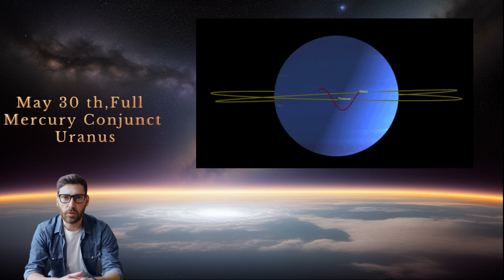Celestial Events: May 2024 - Watch Out!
Embark on a cosmic journey with us as we delve into the celestial wonders awaiting us in May 2024! From breathtaking lunar occultations to meteor showers painting the night sky, this month promises an array of astronomical spectacles for stargazers worldwide.

May 3 kicks off with a celestial dance as the Moon sidles up to Saturn in the constellation Aquarius. Witness this captivating conjunction and, if you're lucky enough to be in Antarctica, catch the lunar occultation of Saturn, a rare phenomenon not to be missed.

As we enter the heart of May, mark your calendars for the Eta Aquariid meteor shower peaking around May 5. With up to 50 shooting stars per hour visible from southern latitudes, it's a celestial extravaganza sure to leave you spellbound. And fear not if you're north of the equator – you can still catch a glimpse of this cosmic display, albeit with slightly fewer meteors.

But the wonders don't stop there. On May 5, the Moon cozies up to Mars in Pisces, providing a breathtaking sight for skywatchers. And just a day later, on May 6, catch a glimpse of the Moon alongside Mercury, creating a mesmerizing celestial tableau.

May 8 brings the New Moon, offering optimal conditions for stargazing as the lunar glow takes a backseat, allowing the stars to shine brighter than ever. And on May 9, don't miss Mercury at its greatest elongation west, a prime opportunity to observe this elusive planet in all its glory.

As we near the end of the month, gear up for a captivating celestial rendezvous as Mercury meets Uranus in Taurus on May 31. Grab your binoculars for a closer look at this celestial conjunction.

But the pièce de résistance awaits on May 31, as the Moon once again graces us with its presence alongside Saturn, offering a stunning view of this planetary pairing. And for lucky observers in Argentina, Chile, southern Brazil, and Uruguay, prepare to witness the awe-inspiring lunar occultation of Saturn, a truly magical experience.

So, whether you're a seasoned astronomer or simply a lover of the night sky, May 2024 promises an unforgettable journey through the cosmos. Join us as we marvel at the wonders of the universe and embrace the beauty of the night sky.

Voice and face is AI generated  because i have alot of accent when i speak english and i don't want to get misunderstood.